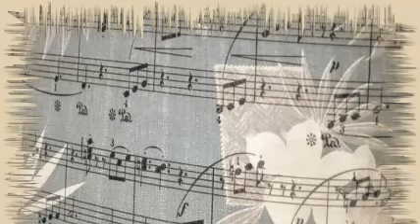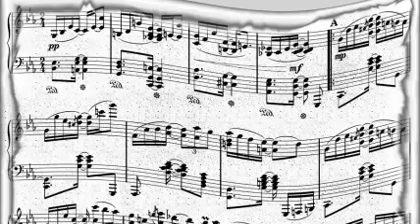Duke Ellington And His Famous Orchestra Feat. Vben Webster - Bojangles (A Portrait Of Bill Robinson)